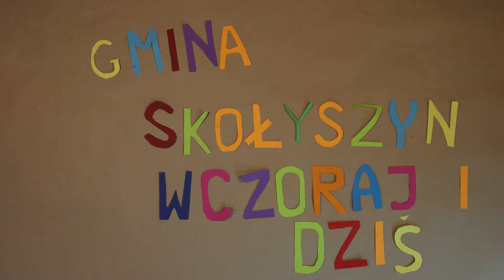Gmina Skołyszyn Wczoraj i Dziś